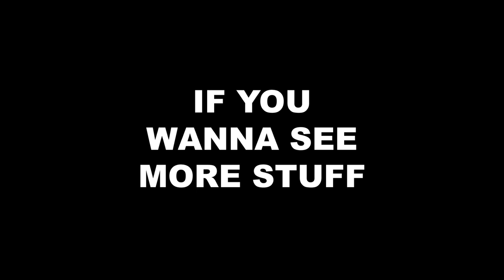Things That Piss Me Off - Barbers S1E3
Hey guys, welcome to another vlog on my channel and the third episode in this series!
(By the way, this isn't the only series I will be doing here, I have a few projects I am working on right now so don't worry!)
In this series I will be discussing various subjects by voicing my opinion with a touch of comedy/sarcasm, and in this episode, I talk about the Barbers!

I hope you enjoyed the video, it took me a little while to create so I would appreciate a like, because it really helps!
If you didn't like the video, don't bother disliking it because it helps nobody, at this stage of my Youtubing career, I value constructive criticism more than anything, so make sure you tell me what I can do to improve on myself!